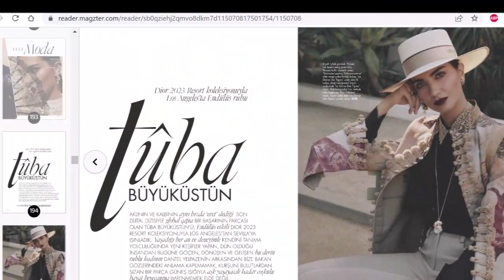Asistió a la Semana de la Moda de París con la invitación de la mundialmente famosa marca Valent